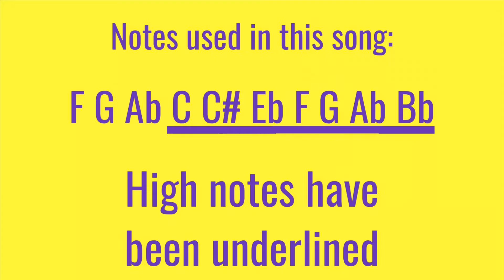Head and Heart - Joel Corry - Flute Tutorial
Learn how to play Joel Corry’s Head and Heart on the flute!